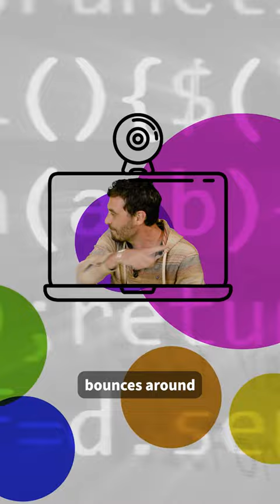What Inspired You to Learn to Code?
Hear about why Stanford professors Chris Piech and Mehran Sahami ventured into the world of coding.

Code in Place is a free, human-centered, intro-to-coding course from Stanford University! Learn or teach programming fundamentals in an interactive, community-centered course running from April 24th - June 10th, 2023.

Applications are closing soon! Apply for Code in Place by April 10, 2023